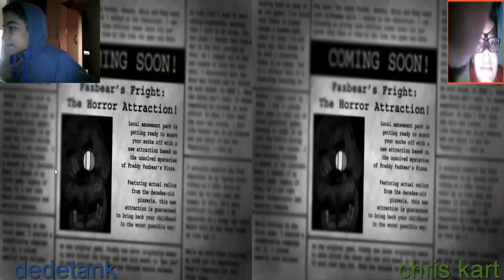five Night At Freddy ´s 3: com Chris kart (sincronizado)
2-deem like
3-favorite
4-comente
5-divulguem

MINHA FOV
fov_

100

1.000 SONHO

10.000 SUPER SONHO

100.000 IPER SONHO

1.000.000 SUPER MEGA IPER MEGA BLASTER SONHO!!!